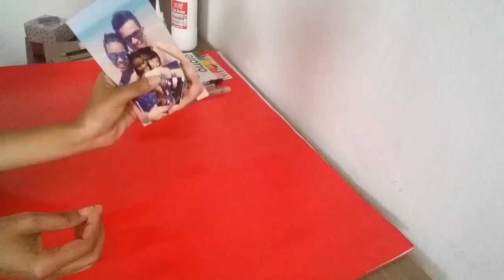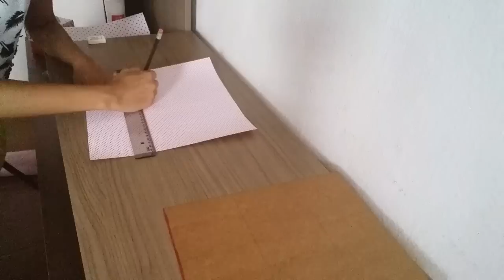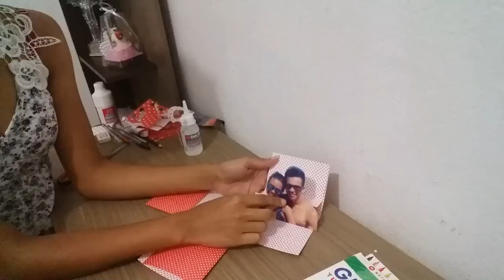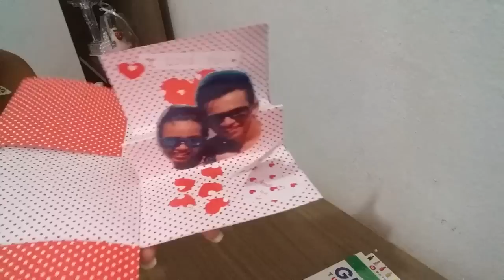Presente Criativo para O Dia Dos Namorados / #1 DIY CAIXA EXPLOSIVA ( PASSO A PASSO)